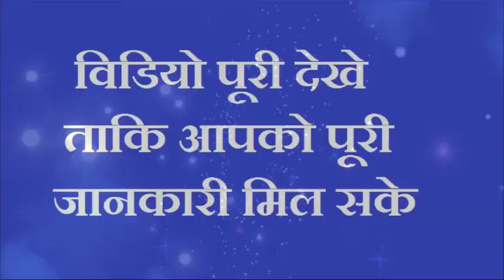चुपचाप यहाँ फेंक दें सूखा धनिया सारे काम बनते चले जाएँगे रातो रात चमक्र जाएगी किस्मत